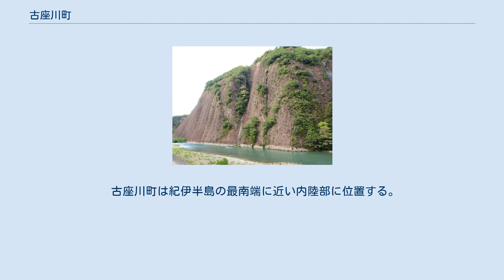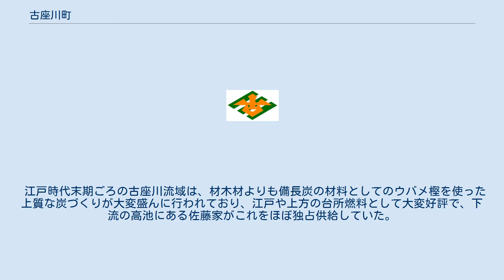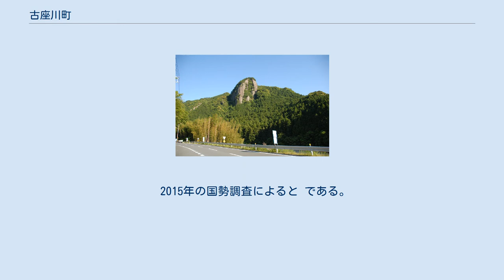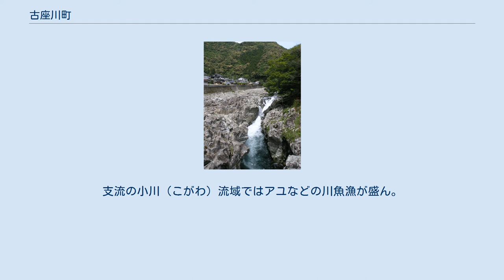古座川町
古座川町の主集落、高池 古座川町（こざがわちょう）は、和歌山県東牟婁郡にある町。
紀伊半島南方の山間部に位置する町で、古座川材を産すなど林業も盛んな町である。
町名は町内を流れる古座川にちなんで命名された。
 町域面積は、2005年5月1日に田辺市が日高郡の龍神村、西牟婁郡の中辺路町と大塔村、東牟婁郡の本宮町と合併し、新しい田辺市になるまでは和歌山県下で最大の市町村だった。
 古座川町は紀伊半島の最南端に近い内陸部に位置する。
海際まで山地が迫るという紀伊半島の地形の特徴は古座川町でも見ることができ、当町の最南端部から海まではわずか1kmほどだが、町域の9割ほどを山林地帯が占めている。
古座川町の平地は、町域全体の1割にも満たないほどであり、町内の集落はみなこの古座川沿いの平地に開けている。
 古座川町の中心集落は高池で、高池集落は町の最南部に存在している。
高池は串本町の古座地域の中心部にある集落と市街地続きになっており、西向や古座と同じく製材業で栄えたところである。
 町北端、田辺市との境にある大塔山（1122m）は、町名の由来となった古座川の源流域である。
古座川は、町内を北西から南東に向けて貫流する。
町内の平地は、古座川とその支流（平井川、佐本川、三尾川、小川）が形成したものである。
他にも、同じく田辺市との境にある高尾山（たかおやま、標高942m）、新宮市との境にある足郷山（あしごうやま、標高889m）、田辺市および白浜町との境にある大森山（おおもりやま）などの山がある。
 当町山間部では温暖かつ湿潤な気候のため、古来より良質の材木を産しており古座川材と称された。
この古座川材を古座川沿いの村々が古座川に流し、これを下流の高池や西向、古座といった場所で受け取り、下流の町が栄えることとなった。
 江戸時代末期ごろの古座川流域は、材木材よりも備長炭の材料としてのウバメ樫を使った上質な炭づくりが大変盛んに行われており、江戸や上方の台所燃料として大変好評で、下流の高池にある佐藤家がこれをほぼ独占供給していた。
現在でいえば東京ガスと大阪ガスの運営を一手に担うようなものであり、耕地面積の少なさゆえに年貢米を納められず投獄される地主がいるほどの貧しい地域にあっては異色の豊かさだった。
ちなみに、現在の古座川町役場は佐藤家跡に建てられている。
 現在の町長は西前啓市。
2016年6月5日の町長選挙で初当選した。
 2015年の国勢調査によると である。
 山間部では古座川材を産すなどの林業、海岸に近い高池などでは木材加工が盛んであったが、木材価格の下落などに伴う林業の衰退が起こり、農業による地域活性策が打ち出されてきた。
中でも、古座川上流部の平井地区を中心とした「ユズ」栽培があげられ、柚子酢のほかジュースやジャムなどに加工され、主要特産品となっている。
また、上流部では江戸時代からゴーラ（杉丸太をくり抜いて作った木箱）を利用した和蜂の蜂蜜採取が行われており、百花蜜などが新たな特産品として注目を浴び、玉川大学と提携したりしている。
支流の小川（こがわ）流域ではアユなどの川魚漁が盛ん。
また、近年ではシカやイノシシを活用したジビエ事業に力を入れており、先進事例として注目されている。
 集配郵便局 無集配郵便局 簡易郵便局 簡易郵便局を除く各郵便局にゆうちょ銀行のATMが設置されており、明神郵便局ではホリデーサービスを実施（2011年6月現在）。
 ※古座川町内の郵便番号は以下のとおり。
 町内に鉄道路線はなく、駅もないが、串本町にある西日本旅客鉄道（JR西日本）紀勢本線の古座駅が最寄駅である。
 一枚岩 天柱岩 滝の拝